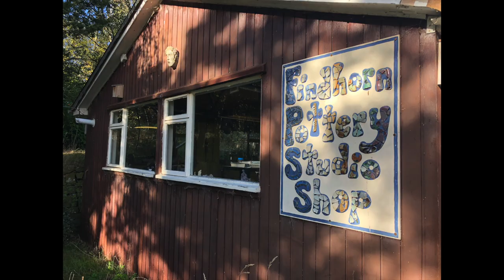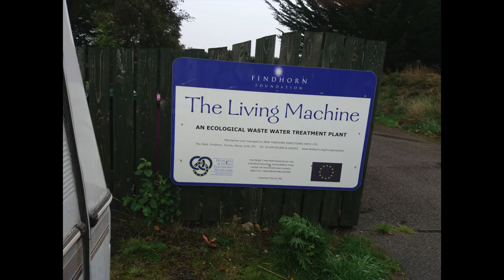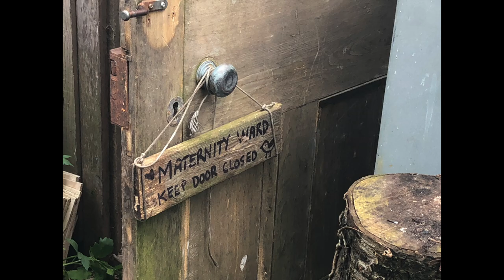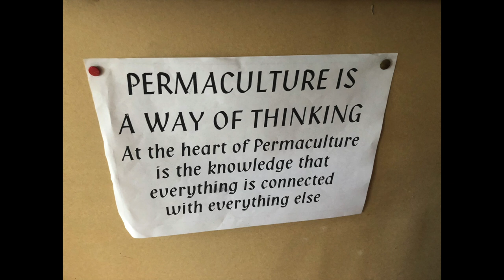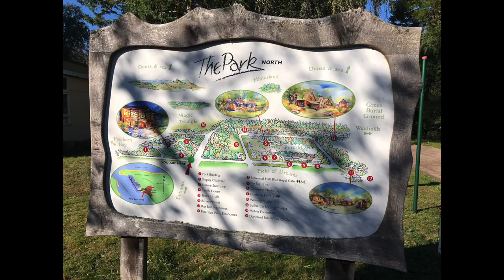Findhorn Foundation Experience Week - Scotland 2018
This is a tribute to Craig Gibsone & Maria Cooper for a fantastic Experience Week introduction to life at Findhorn Foundation, Fall of 2018. Most of our initial group stayed on for a second week, focusing on Permaculture and Gardening in Findhorn. My first experience in that area of the world, a truly magical bastion of hope, love, community & connection. Craig is a feral elder, spiritual gardener, kind, generous, intelligent, leader & legend...Filled with GRATITUDE!

Thank you for the pictures & videos provided by George & Xenia Neveskalos. Big HUGS to you ALL!

"Spirit of the Wind" by Chant Goddess
"Give a Little, Get a Little" by Nahko & Medicine for the People
"Two Wolves" by Nahko & Medicine for the People
"Didgeridoo Solo - Roots" by Karnash
"Mother" by Trevor Hall feat. Xavier Rudd & Tuddy Love (with lyrics)
"Spring Waltz" by Chopin